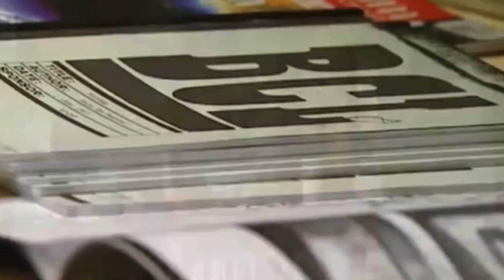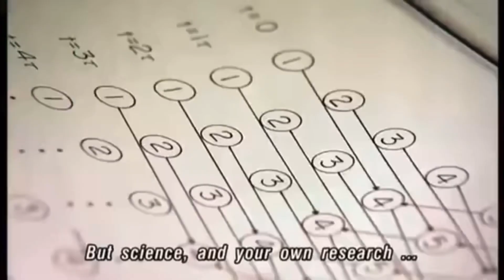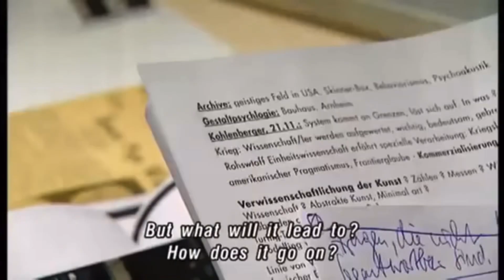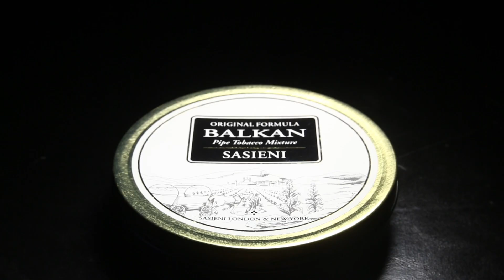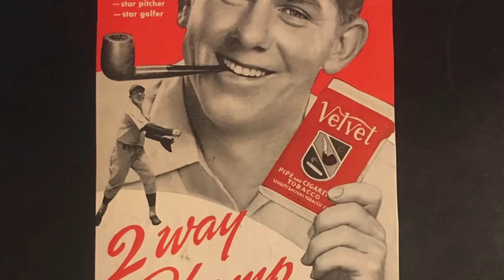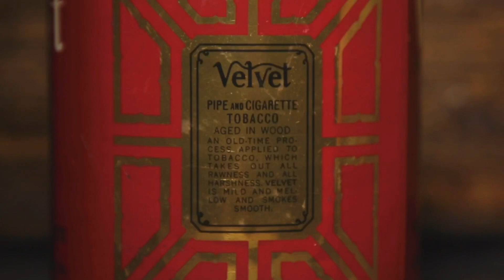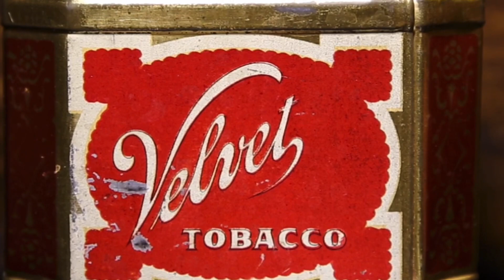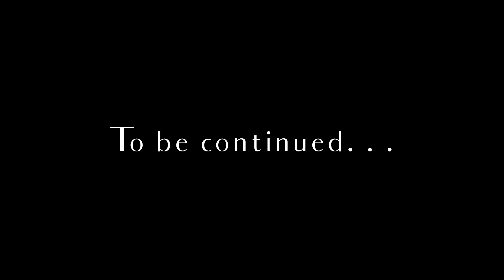“Science is Poetry” says Physicist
When people ask “Who is they?” This is them. Heinz Von Foerester has some things to say about science that you may find interesting.

(WIKI): Von Foerster was born in 1911 in Vienna, Austria-Hungary, as Heinz von Förster. His paternal grandfather was Austrian architect Emil Ritter von Foerster. His maternal grandmother was Marie Lang, an Austrian feminist, theosophist and publisher. He studied physics at the Technical University of Vienna and at the University of Breslau, where in 1944 he received a Ph.D. in physics. His relatives included Ludwig Wittgenstein, Erwin Lang and Hugo von Hofmannsthal. Ludwig Förster was his great-grandfather.[6] His Jewish roots didn't cause him much troubles while he worked in radar laboratories during the Nazi era, as "he hid his ancestry with the help of an employer who chose not to press him for documents on his family."[7]

He moved to the US in 1949, and worked at the University of Illinois at Urbana–Champaign, where he was a professor of electrical engineering from 1951 to 1975. He also was professor of biophysics (1962–1975) and Director of the Biological Computer Laboratory (1958–1975). Additionally, in 1956–57 and 1963–64 he was a Guggenheim Fellow and also President of the Wenner-Gren-Foundation for anthropological research from 1963 to 1965.[4]

He knew well and was in conversation with John von Neumann, Norbert Wiener, Humberto Maturana, Francisco Varela, Gordon Pask, Gregory Bateson, Lawrence J. Fogel and Margaret Mead, among many others. He influenced generations of students as a teacher and inclusive, enthusiastic collaborat